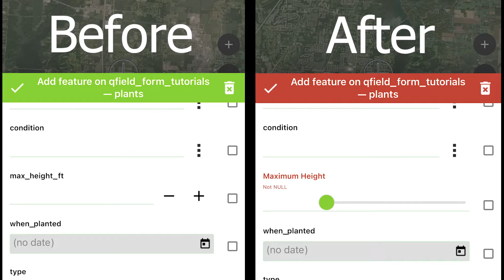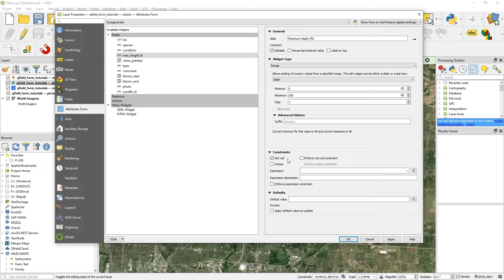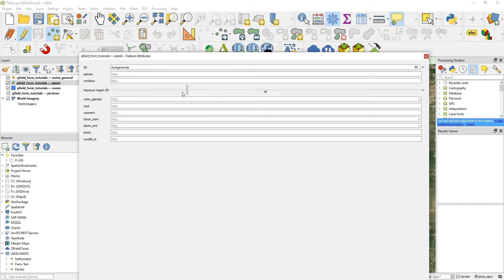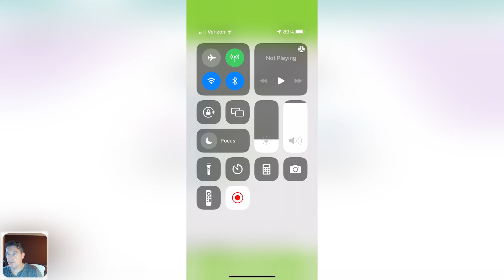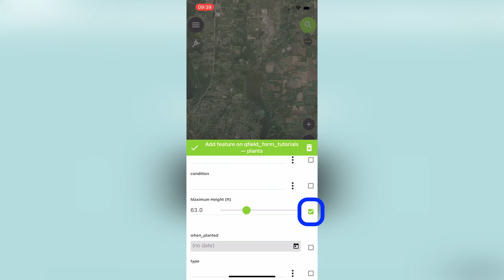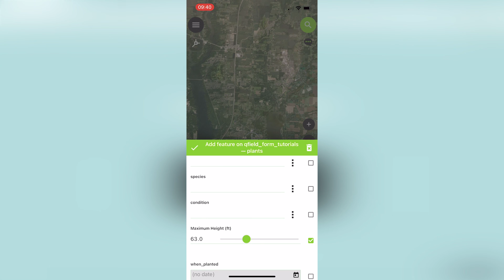QField Tutorial 2: Number Sliders, Required Fields, and Remembering Previously-entered Values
In this video, we cover how to create a number slider widget, make form fields required, and remember previously-entered field when collecting additional data.

Creating a number slider widget - 1:30
Required fields - 2:20
Remembering previously-input data - 5:00